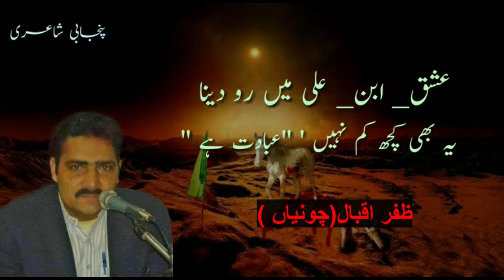Zafar Iqbal Chunian | Dosto Ao Mil K Saf Bandhain | Muharram Status for Whatsapp 2020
دوستو ! آو مل کے صف باندھیں
کربلا غم نہیں عبادت ہے

عشق_ ابن_ علی میں رو دینا
یہ بھی کچھ کم نہیں ' "عبادت ہے "

ظفر اقبال(چونیاں )